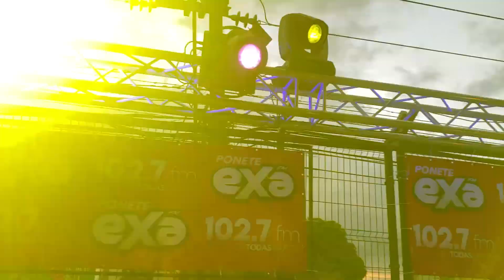Esta fue nuestra Exa Party en el cole!!!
Estamos de Exa Aniversario y le regalamos una fiesta al Instituto de Alajuela!! Y los chicos de Percance llegaron!